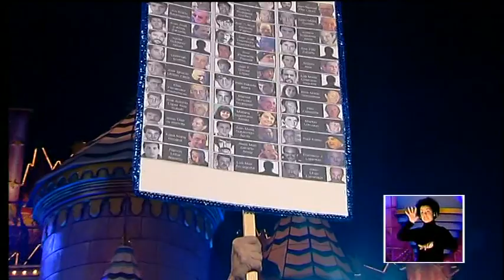2ª Fase Murgas adultas Las Palmas GC 2014 - 1/8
Desde el escenario del parque Santa Catalina, segunda fase del concurso de murgas adultas del Carnaval de Las Palmas de Gran Canaria 2014.